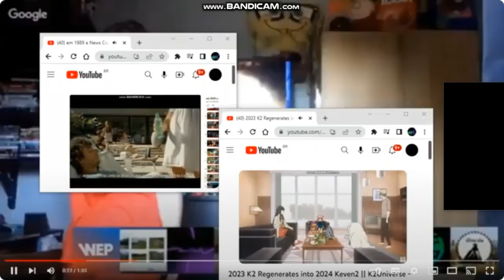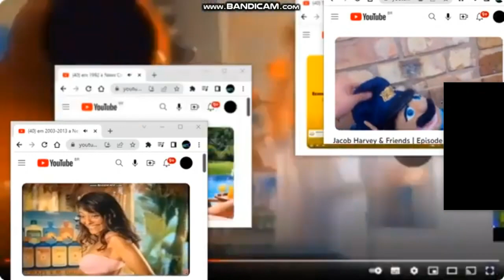YTP Tennis Keven vs Glitches Round 6